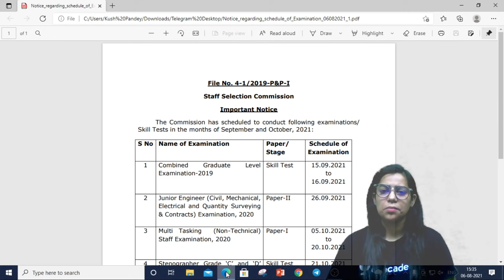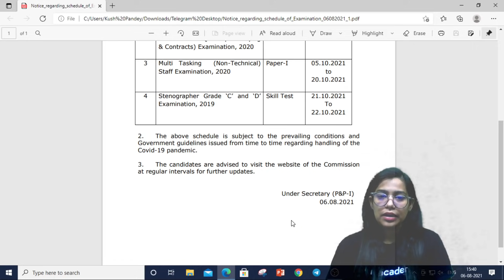SSC MTS | MTS Date Out | wifistudy | Krati Singh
In this Class Krati Ma'am will be teaching about SSC MTS Date Out for SSC MTS Exam | wifistudy

Unacademy Learner App Benefits:
1. Learn from your favorite Educator
2. Dedicated DOUBT sessions
3. One Subscription, Unlimited Access
4. Real-time interaction with Educators
5. You can ask doubts in a live class
6. Limited students
7. Download the videos & watch them offline

✿ Morning Shows:
05:00 AM - Current Affairs Quiz Show by Bhunesh Sir
06:00 AM - Current Affairs & Static GK by Shipra Ma'am
06:30 AM - One Word Substitution & Idioms by Harsh Sir
07:00 AM - The Hindu Editorial by Sandeep Kesarwani Sir
08:00 AM - Current Affairs Show by Bhunesh Sir
08:40 AM - Vocabulary Show by Harsh Sir

✿ ब्रह्मास्त्र Batch for RRB Group D/CBT 2:
08:00 AM - Biology by Shipra Ma’am
09:00 AM - General Awareness by Bhunesh Sir
09:30 AM - Physics by Neeraj Sir
10:15 AM - Reasoning by Deepak Sir
11:00 AM - Maths by Sahil Sir

✿ Let's Crack RRB Group D 2019-20:
12:00 PM - General Science by Amrita Ma'am
12:30 PM - Maths by Sahil Sir
01:00 PM - Reasoning by Hitesh Sir
01:30 PM - General Awareness by Rohit  Sir

✿ Sankalp 3000+ Selection Batch for SSC CGL 2020-21:
02:00 PM - English by Sandeep Kesarwani Sir
03:00 PM - Maths by Rajesh Nehra sir
04:00 PM - Reasoning by Deepak Sir
05:00 PM - GK By Rohit Kumar

✿ SSC GD 2021:
06:00 PM - Reasoning by Deepak Sir
07:00 PM - GA by Aman Sir
08:00 PM - Maths By Dhasu Sir
09:00 PM - English by Harsh Sir

✿ SSC Special:
09:30 PM- Reasoning By Ritika Tomar
10:00 PM - Reasoning by Akash Chaturvedi
11:00 PM- Reasoning by Hitesh Mishra
11:00 PM - GK/GS by Alok Bajpai Sir

✿ SSC JE/UPPCL JE 2020-21 (Technical) Crash Course:
02:00 PM - Electrical Engg. by Ashish Sir
10:00 PM - Civil Engg. by Sandeep Jyani Sir